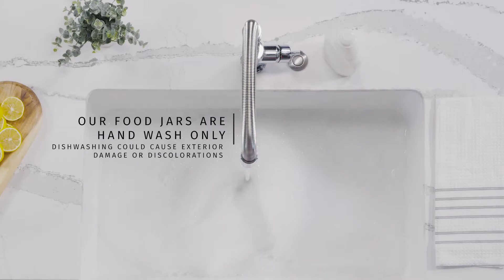Simple Modern Provision Food Jar Cleaning and Care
Learn how to clean and take care of your Simple Modern Provision Food Jar and lid. We recommend you hand wash your bottle only because dishwashing could cause exterior damage or discoloration.